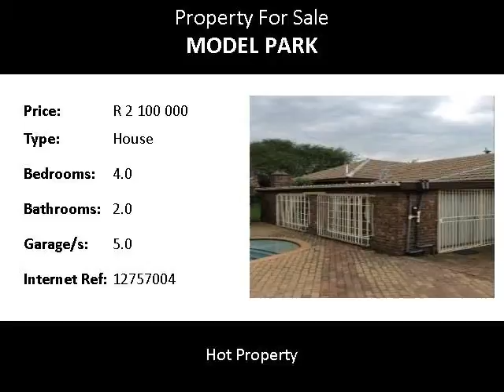4.0 Bedroom House For Sale in Model Park, Witbank, South Africa for ZAR R 2 100 000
Bedrooms: 4.0
Bathrooms: 2.0
Garages: 5.0
Price: R 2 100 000

Property Description:

This spacious home boasts a  large kitchen with granite tops. an entertainment area fitted with a large bar as well as a gas braai and basin for cleaning up.  It is situated close to a Primary and High schools. It also has a 5000L Jo-Jo tank and water purifier to recommend it. The landscaped garden has lovely fountains and the swimming pool is also heated. Safety features include burglar bars, alarm, trellidoors and electric fencing. And the servants room has a shower and toilet.